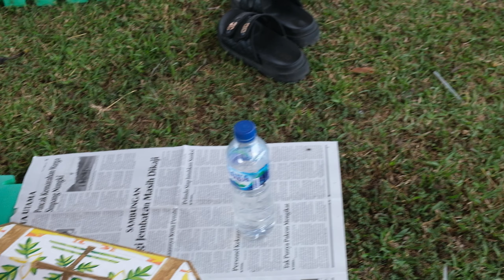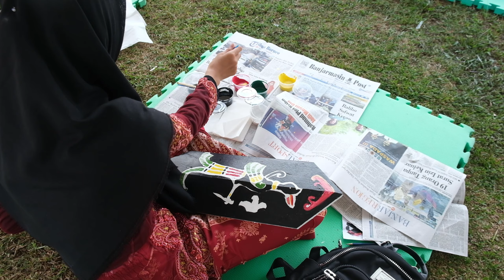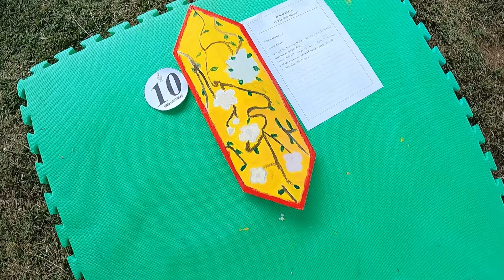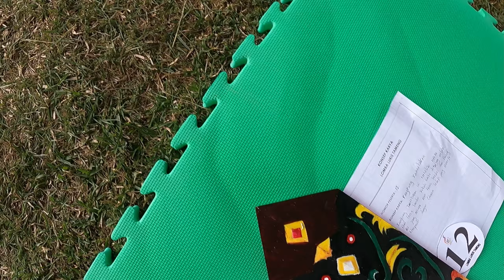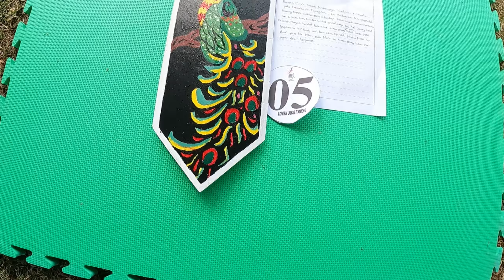LOMBA LUKIS TAMENG (TALAWANG) || FESTIVAL BUDAYA BANUA SANGGAM || PARINGIN, BALANGAN, KALSEL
Festival Budaya Banua Sanggam untuk pertama kali dilaksanakan di Kota Paringin, Kabupaten Balangan, Kalimantan Selatan. Salah Satu Lomba yang dilaksanakan di Kegiatan ini adalah Lomba Lukis Tameng Tingkat Pelajar, Pesertanya cukup banyak dan antusias mengikuti lomba ini.